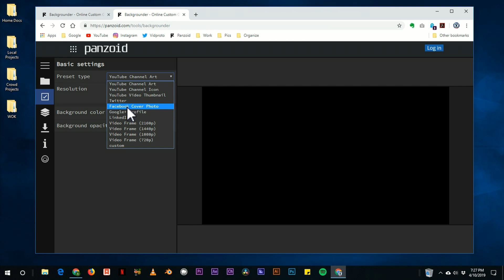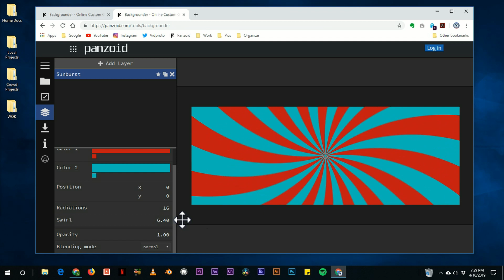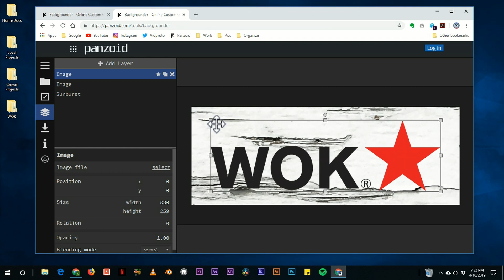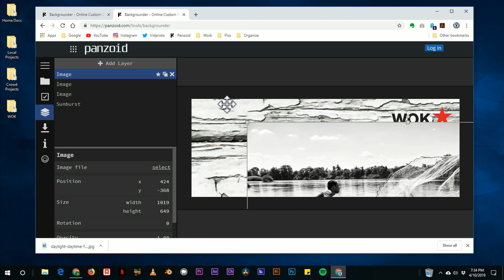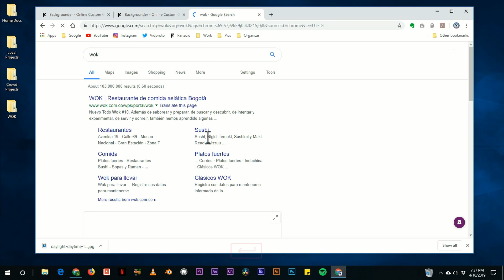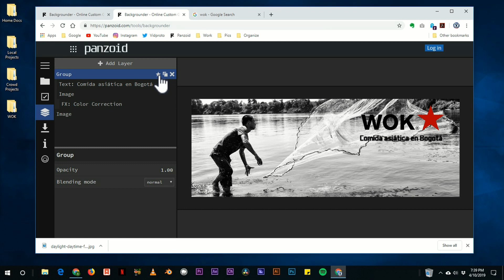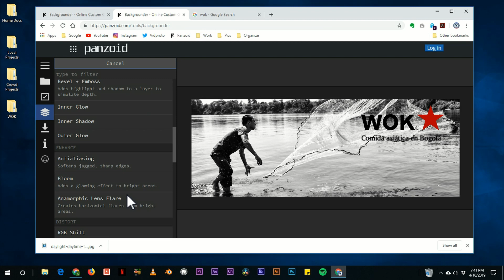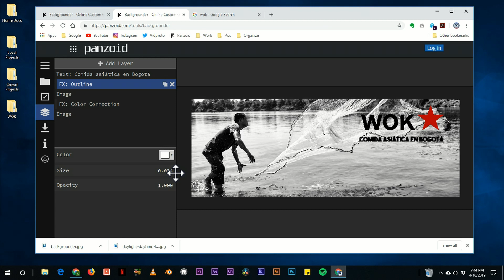Hacer una simple imagen de portada para facebook en Panzoid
Aprende a usar el Backgrounder de panzoid para rápidamente hacer un simple cover de facebook.